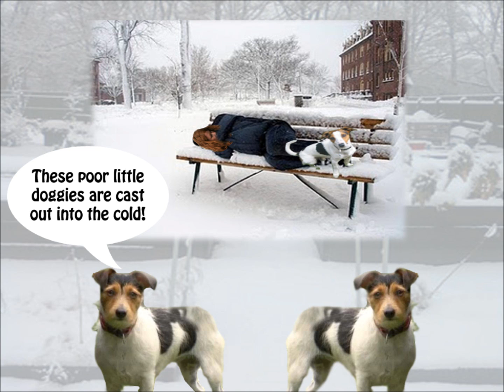bloghands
health and safety dogs